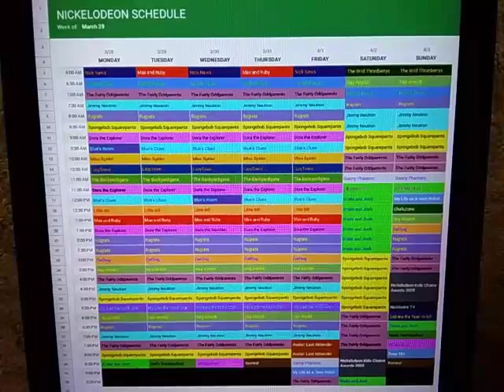Nickelodeon Throwback Schedule: March 28, 2005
Here's the Nickelodeon Schedule for the week of March 28, 2005.

New Dora the Explorer on Monday.

The 2005 Kids Choice Awards premieres on Saturday, alongside The Fairly Oddparents and Drake and Josh.

New Zoey 101 on Sunday.